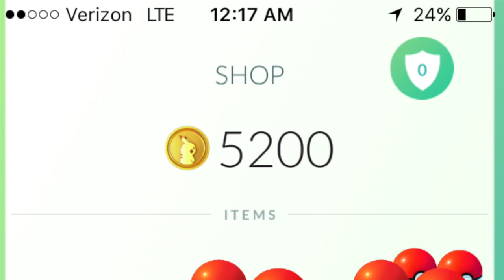Use Pokémon Go Lures @ Magic the Gathering Stores